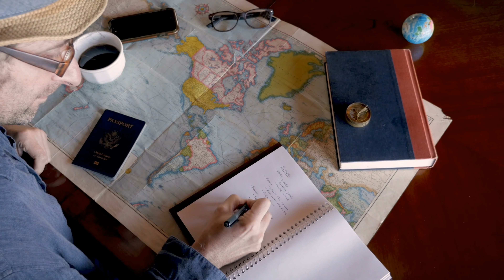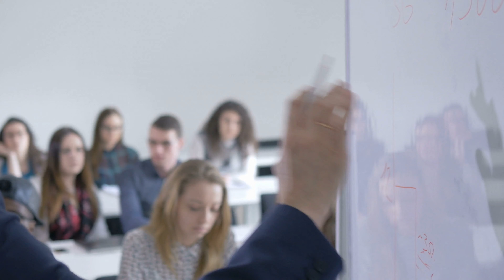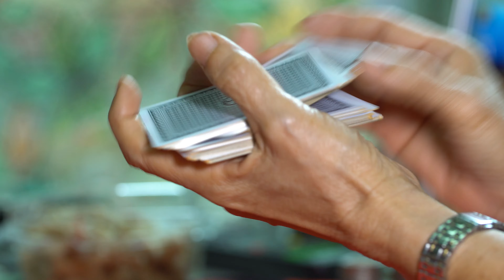Fun Things to Do in Retirement, relax and enjoy your upcoming greatest years of your life.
relax and enjoy the upcoming greatest years of your life. Fun Things to Do in Retirement. now is the time to enjoy life, Garys Resolve